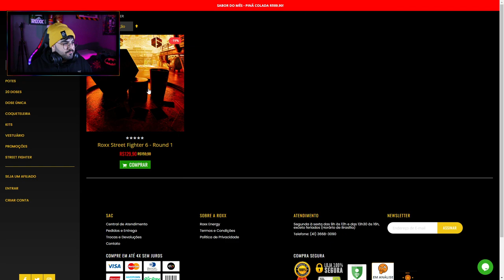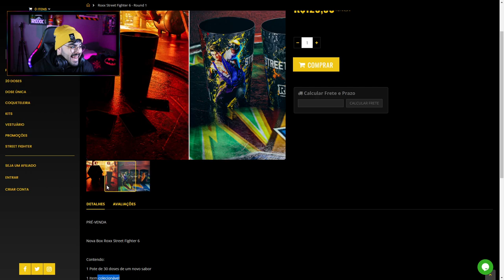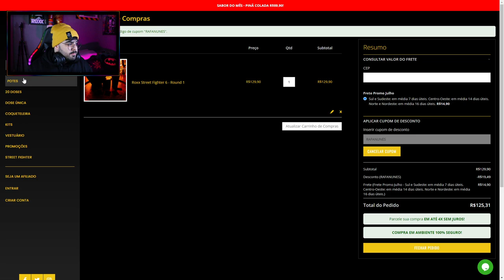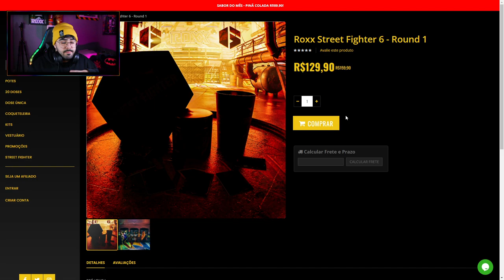ROXX STREET FIGHTER 6 REVELADO! ‹ Rafa Nunes ›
⚡️COMPRE  ROXX ENERGY ⚡️